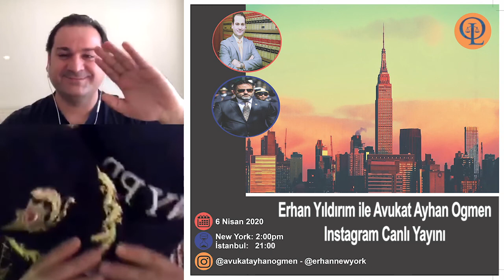6 Nisan 2020 - Erhan Yıldırım ile Avukat Ayhan Ogmen Canlı Yayını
6 Nisan 2020 - Erhan Yıldırım ile Avukat Ayhan Ogmen Canlı Yayını